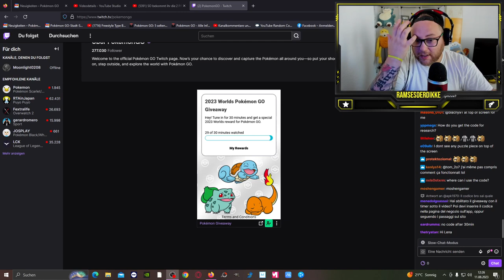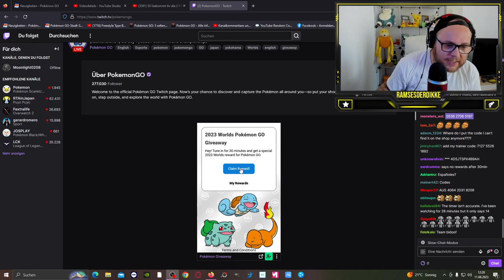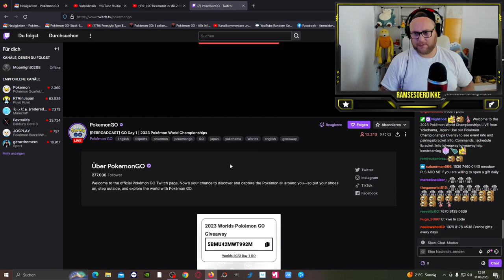TUTORIAL : 2 x GRATIS Twitch FORSCHUNG zur POGO WM !!! | Pokémon GO Deutsch # 2608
GUMMA !!!

Mein Trainer Code : 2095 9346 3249